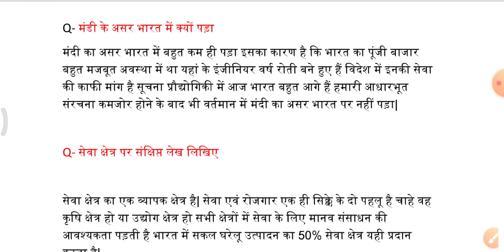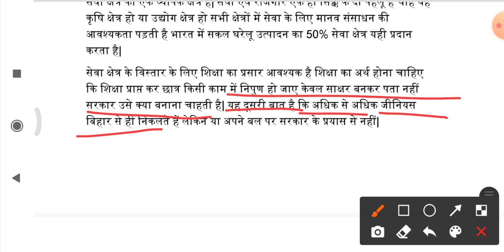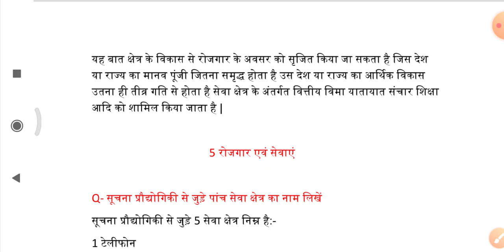सेवा क्षेत्र पर टिप्पणी लिखें |लघु उत्तरीय प्रश्न अर्थशास्त्र कक्षा 10|class 10th economy chapter-4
class 10th economy chapter- 4
class 10th social sciences
seva kshetra per tipni likhe
mandi ka asar bhart per kiyu nahi para
राष्ट्रीय वित्तीय संस्थान किसे कहते हैं | कक्षा 10 अर्थशास्त्र |Class 10th economy chapter- 4 |
राष्ट्रीय विधि संस्थान किसे कहते हैं से कितने भागों में बांटा गया है| बिहार बोर्ड वर्ग 10 की तैयारी कैसे करें | बिहार बोर्ड सामाजिक विज्ञान इतिहास भूगोल नागरिक अर्थशास्त्र|
# बिहार बोर्ड का तैयारी कैसे करें
# bihar class 10th social sciences
# bihar board class 10th social science
व्यवसाय बैंक के प्रमुख कार्य |कक्षा 10 अर्थशास्त्र|Class 10th economy chapter-4 |10th social science
स्वयं सहायता समूह से आप क्या समझते हैं ? Class 10th economy chapter- 4 | 10th social science |
# syang sahyata samuh se aap kay samghte h
सहकारिता से आप क्या समझते हैं | Class 10th economy  | Class 10th social science | sahkarita se aap  se aap kay samghte h
# class 10th social science
# sahkarita se aap kay samghte hain
# sawang shayta smuh kay hain
# स्वयं सहायता समूह क्या है
# class 10th history
# bihar board class 10th economy chapter- 4
bihar board exam ka tyari kaise kare
# bihar board me topper kaise bane